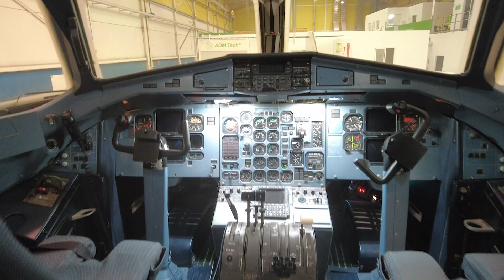Binter inaugura nuevas instalaciones de su centro de formación aeronáutica en la Zona Industrial